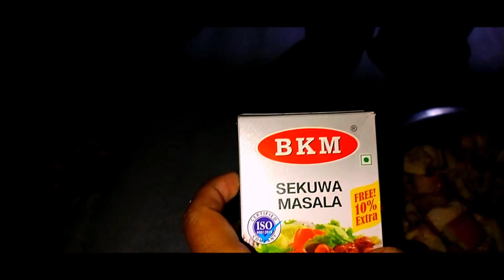My first RATI ko Vlog in the Jungle 😱😱 || One Night Stay at mountain forest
My first Rati ko vlog in the jungle have a huge fun and masti with my brother. one-night stay at Gauda Jungle..

Your Queries---
BS 2080
Gauda vlog
Night Vlog
My frist vlog thumbnail
My frist vlog today
Public recation
Cute girl prank
Cute girl rection

Free support